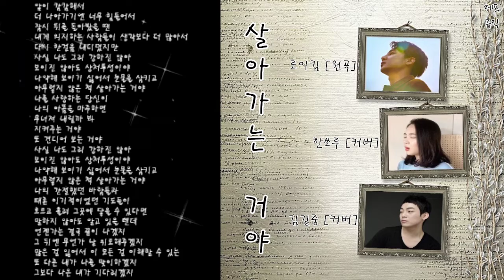[힐링음악공간] ⭐ 살아가는 거야 - 로이킴 (원곡). 한쏘루 (커버). 김길중 (커버) ⭐ [3인3색 | 같은노래 다른느낌 | 가사첨부]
음악이 마음에 드셨다면 [구독❤️️] [좋아요👍] [알람🔔] 꾸욱~ 제프뮤직에 큰 힘이 됩니다~

로이킴 - 살아가는 거야

앞이 캄캄해서
더 나아가기엔 너무 힘들어서

잠시 뒤를 돌아봤을 땐
내게 의지하는 사람들이 생각보다 더 많아서

다시 한걸음 내디뎠지만
사실 나도 그리 강하진 않아

보이진 않아도 상처투성이야
나약해 보이기 싫어서 눈물을 삼키고

아무렇지 않은 척 살아가는 거야
나를 사랑하는 당신이

나의 아픔을 마주하면
무너져 내릴까 봐

지켜주는 거야
또 견디어 보는 거야

나의 간절했던 바람들과
때론 이기적이었던 기도들이

흐르고 흘러 그곳에 닿을 수 있다면
말하지 않아도 알고 있을 텐데

언젠가는 결국 끝이 나겠지
그 뒤엔 무언가 날 위로해주겠지

많은 걸 잃어서 이 모든 걸 이해할 수 있는
또 다른 내가 나를 맞이하겠지

그보다 나은 내가 기다리겠지